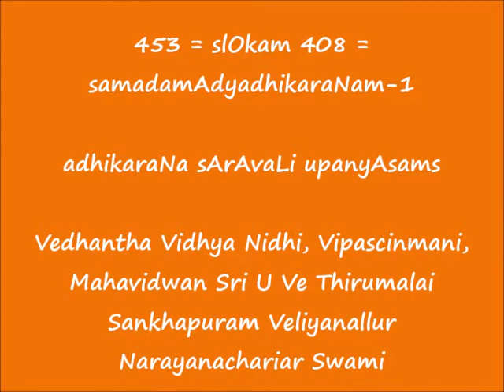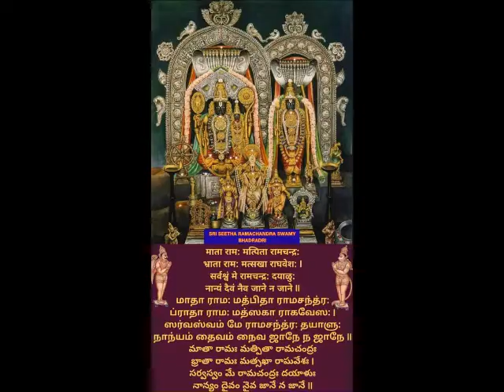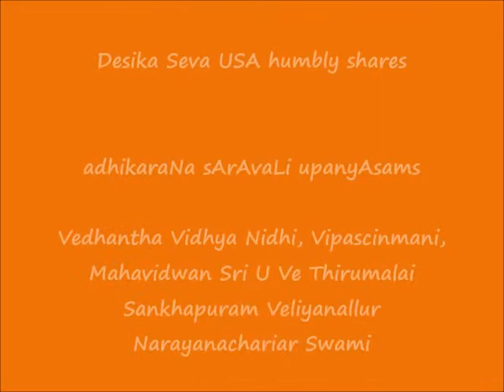453 = slOkam 408 = samadamAdyadhikaraNam-1 = adhikaraNa sArAvaLi upanyAsams